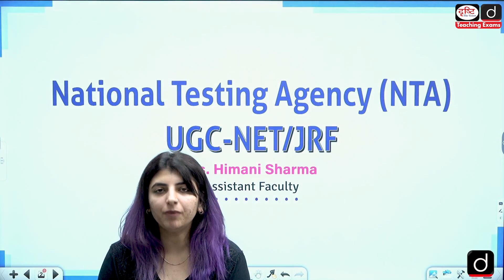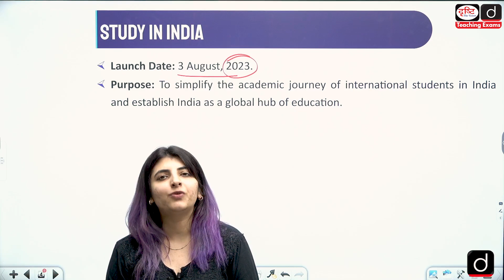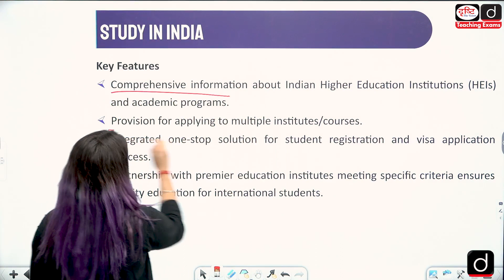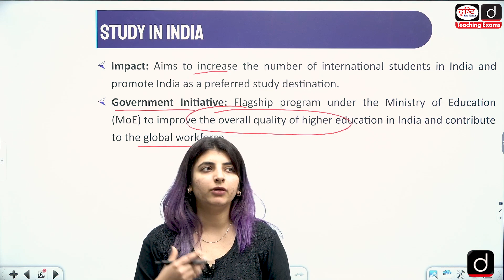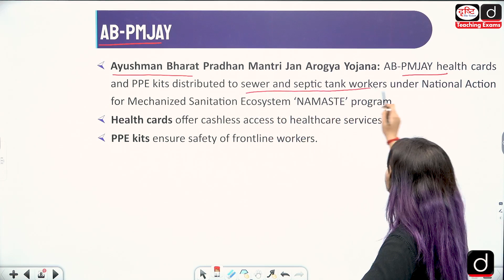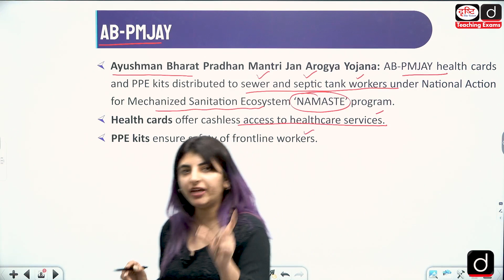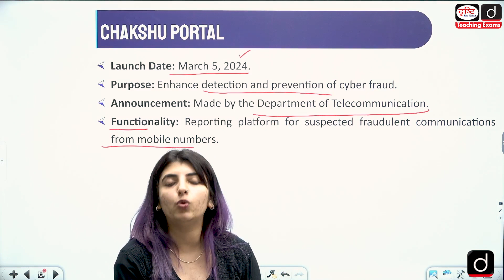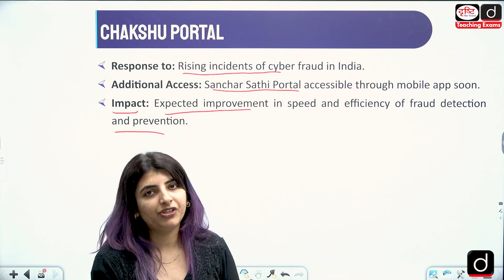Exploring Essential Portals | Chakshu and PM-Suraj | ICT | Drishti Teaching Exams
Dear Viewers,
In this video, Ms. Himani Sharma explores four pivotal digital portals shaping India's education and healthcare landscape. Study in India serves as a gateway for international students seeking diverse higher education opportunities within the country. Chakshu Portal fosters inclusivity by providing resources and services tailored to individuals with visual impairments. AB-PMJAY stands as India's premier health insurance scheme, extending financial protection against healthcare expenses to millions. Meanwhile, PM-Suraj, a newly launched initiative, aims to bolster transparency and governance at the grassroots level. Understanding these platforms is essential for UGC-NET Paper 1, offering insights into ICT and governance dynamics impacting India's societal fabric. Watch this video to know more!